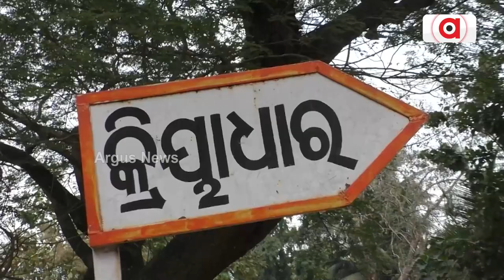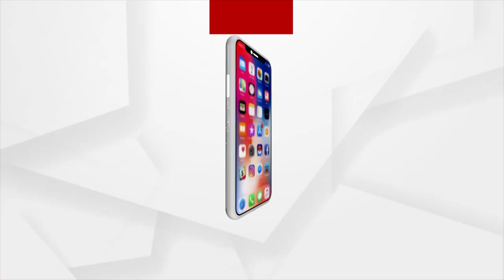Animal Resources Make Tribal Women Self-Reliant